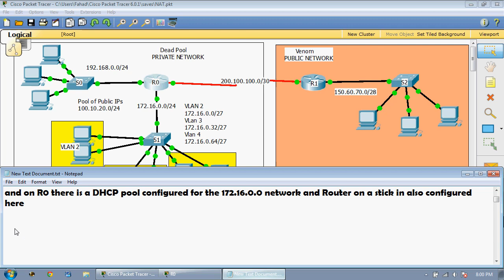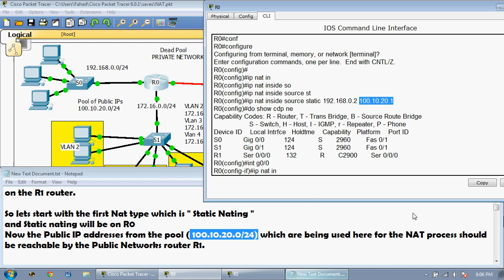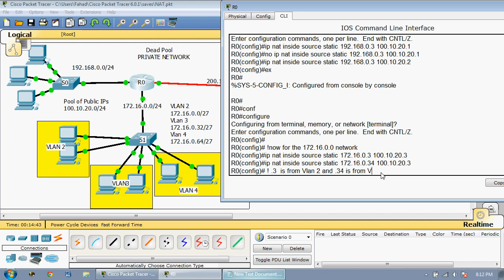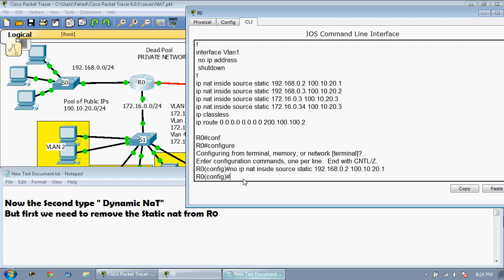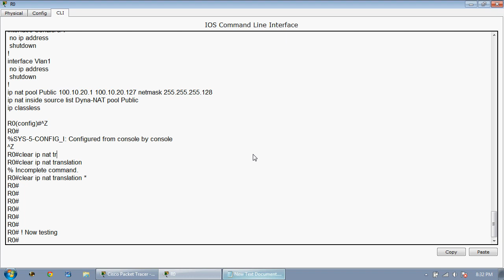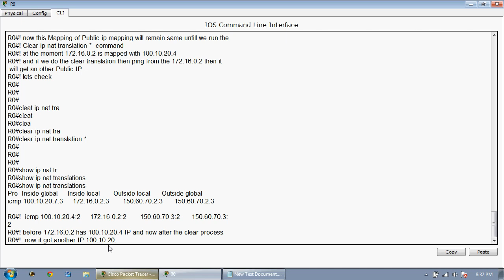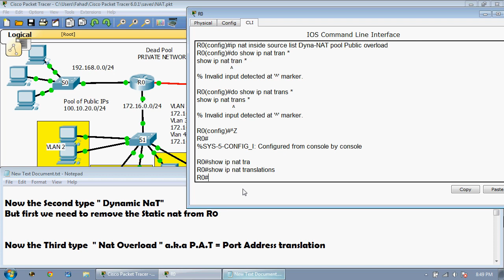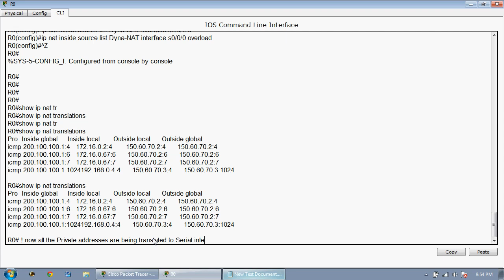CCNA:LAB No# 18 Configuration of Static NAT, Dynamic NAT and NAT Overload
In this topology, routing(default route) between R0 and R1 is configured and on R0 there is a DHCP pool configured for the 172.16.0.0 network and Router on a stick in also configured here and on R1 there is a standard ACL configured which is denying all the private addresses coming in from the serial interface of R1 We implemented the Standard ACL because in this way we can easily see the successful result of NATing process, when it (R0) will change the private IP of the Packet sourced from the Private network to a Public IP (which we will configure).